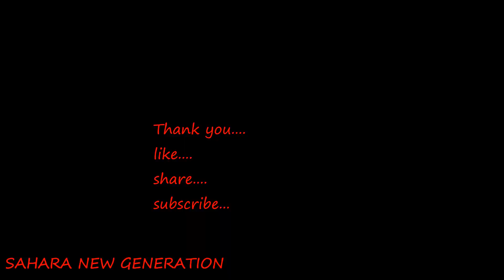අයියෝ සාමී (AYYO SAMMI) SAHARA NEW GENARATION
අයියෝ සාමී